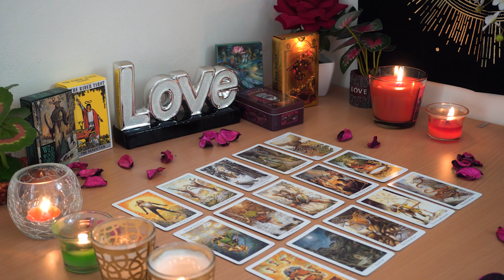LIBRA💘 They Are Struggling & Super Emotional Over You. Libra Tarot Love Reading